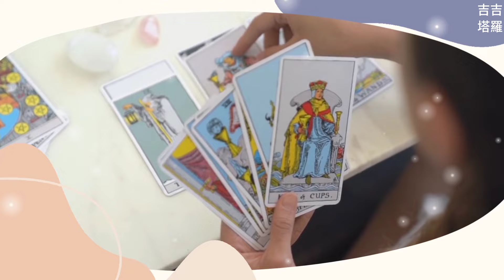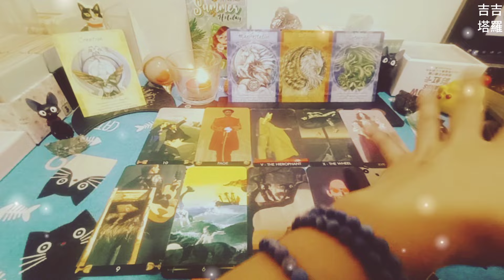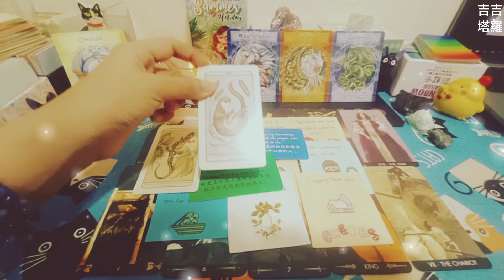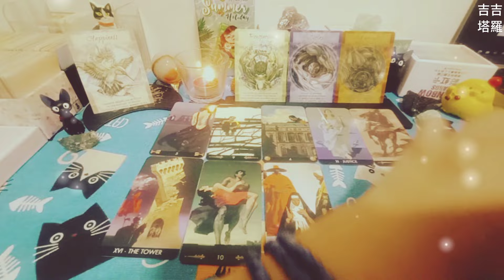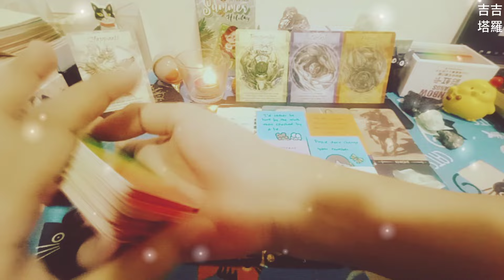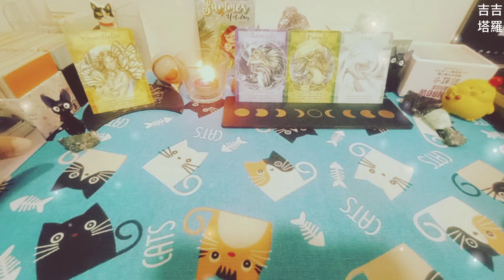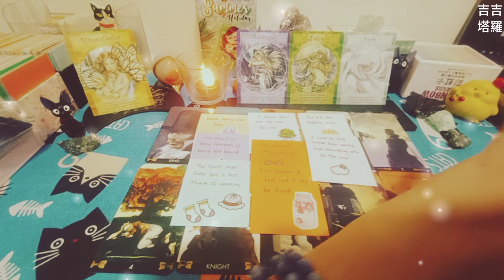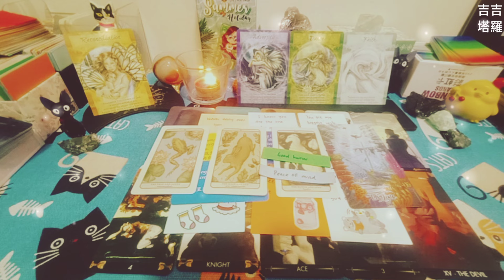【#1739】【塔罗·字卡·占卜】他/她想告訴你的甜言蜜語 | 费伦茨品特塔罗牌 | 美妙時光激勵卡 | 森林守護靈神諭卡 | 彩虹卡🌈 (無時間限制)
🙏❤️謝謝點贊❤️🙏
时间轴:

Intro 00:00
选项  - 糕点 00:37
选择1 - 糕点1 01:01
选择2 - 糕点2 10:56
选择3 - 糕点3 20:51

2.看廣告、點擊廣告
3.透過「超級感謝」打賞
4.加入頻道會員